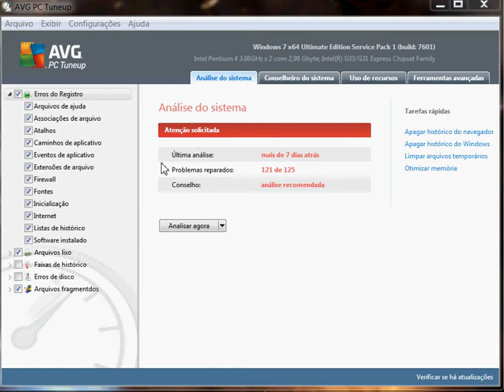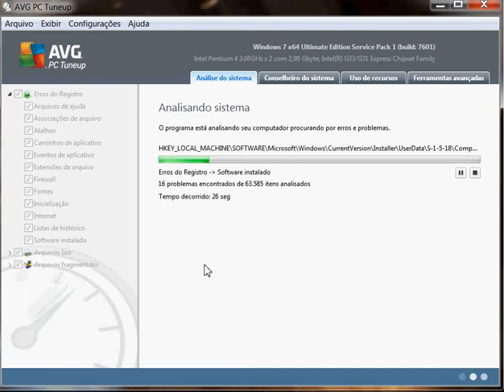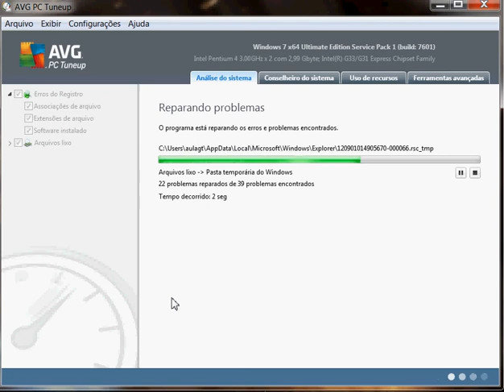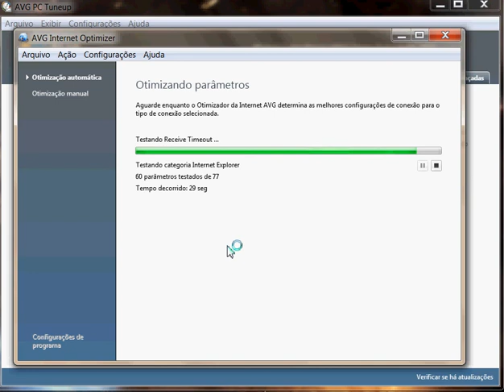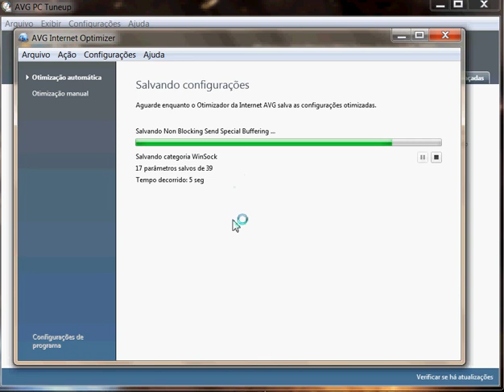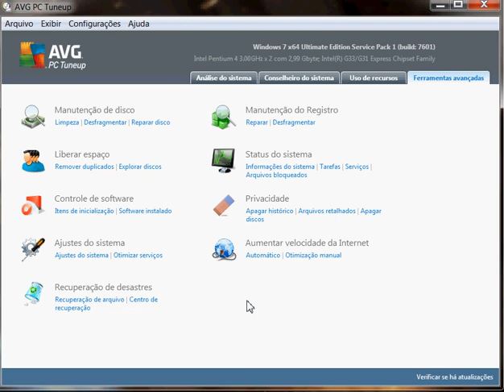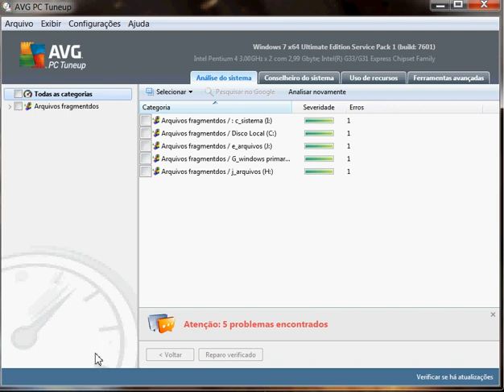TUNANDO SEU PC "MINHA OPINIÃO :)"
AVG PC TUNEUP MUITO BOMMMMM